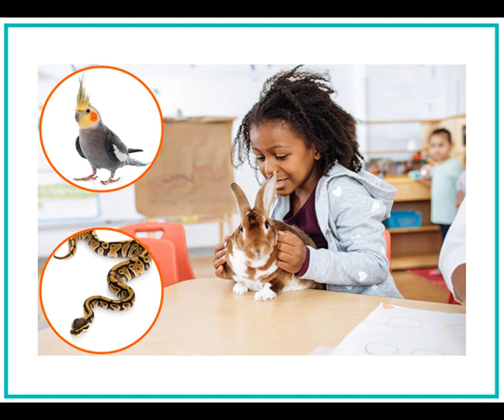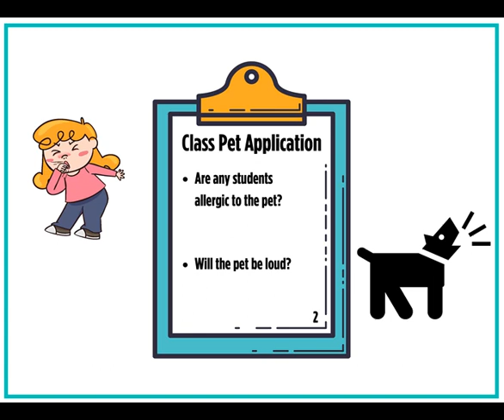Principal Making Rules Video